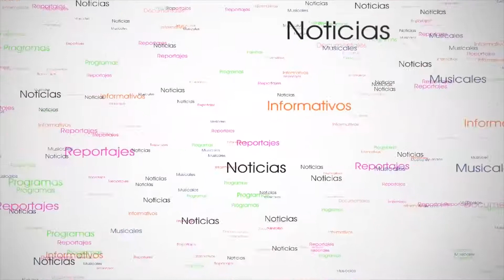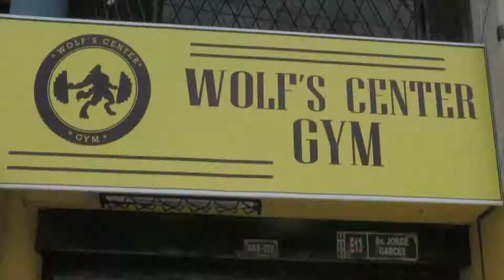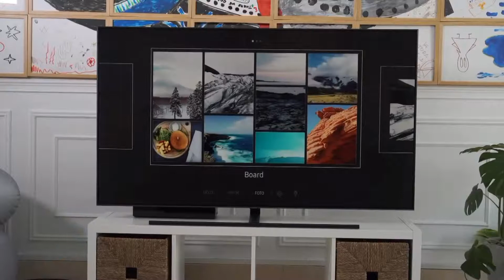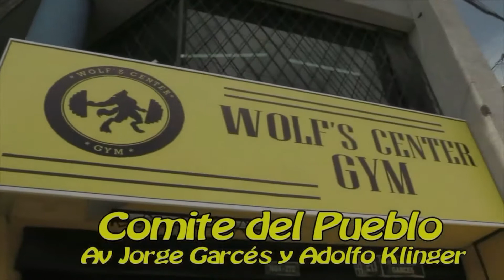REYES DEL FUTBOL 18 DE JULIO 2019 CURSO VACACIONAL